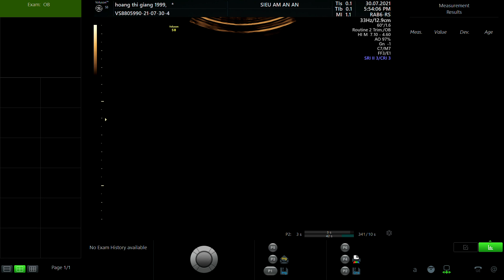HOÀNG THỊ GIANG 1999 p1